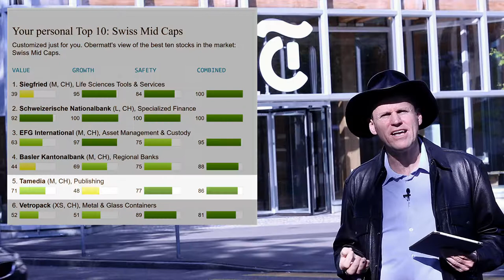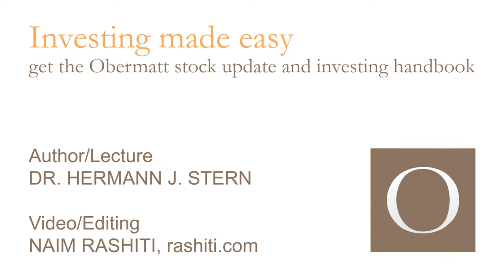Fake-News ≠ tamedia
The media are dying? Fatally injured by fake news? I don’t see it that way, on the contrary. The biggest asset the media have is their effort for honesty. This will be very valuable in the future. That’s why I’m buying 33 shares of Tamedia. And why I’m deleting my Facebook account.

Easy investing.

Video/Editing
NAIM RASHITI